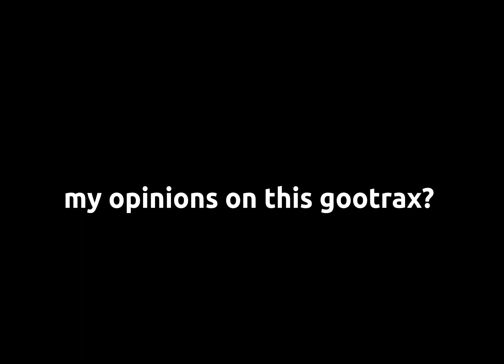SHOWCASING THE NEW BAT TRANSFUR IN KAIJU PARADISE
yes it was intended to over exaggerate the thumbnail
ALSO ALSO ALSO! I SAID BEFORE THAT ID BE QUITTING THE KP COMMUNITY, SO BEFORE U MENTION THAT, ID SAY THAT ID PROBABLY START MAKING KP CONTENT AGAIN IF A BIG UPDATE COMES OUT OR IF I WANT TO!!!
just wanted to point that out lol

1 day until halloween wowowowowowoa

BRO THE COUNT YESTERDAY WAS JUST AT 2K NOW ITS AT 10K!?!?!?
WHAT IS THISSS

happy halloween if it’s the 31st where u are 🎃🎃🎃🎃🎃🎃🎃🎃🎃🎃🎃🎃🎃🎃🎃🎃🎃🎃🎃🎃🎃🎃🎃

tags